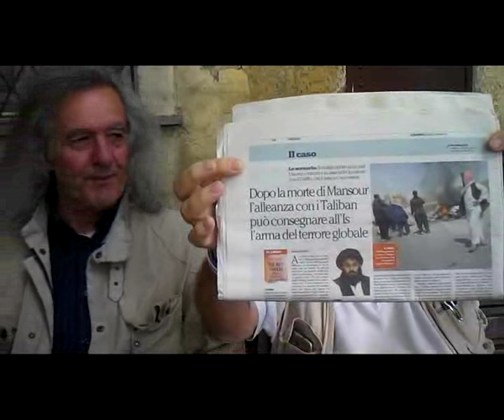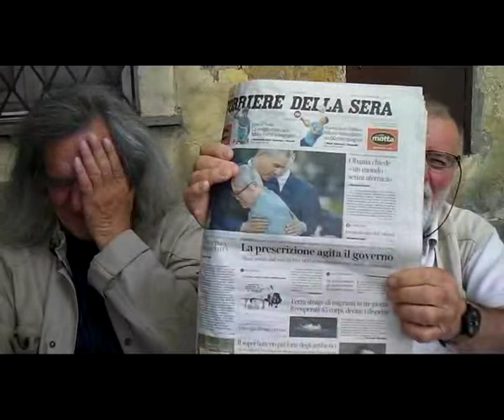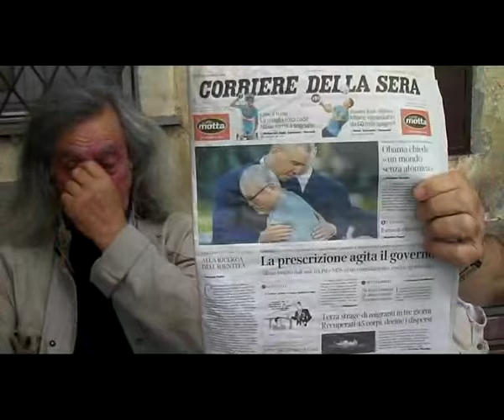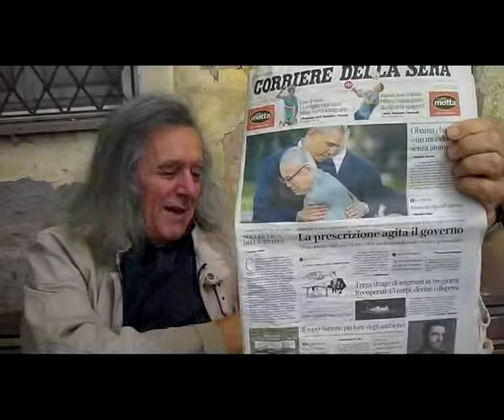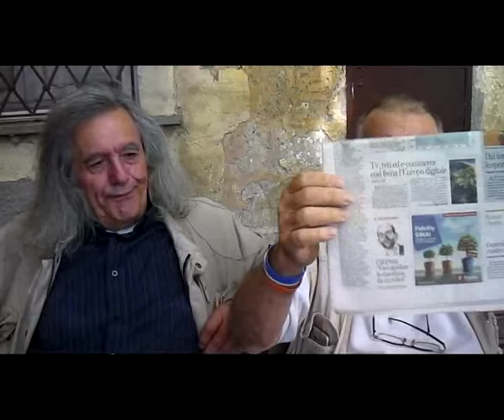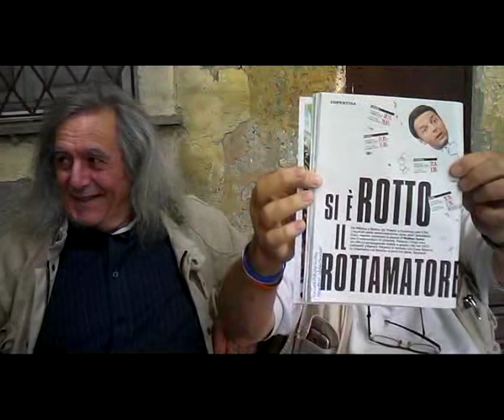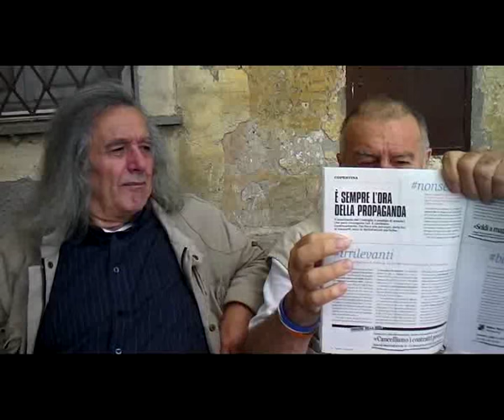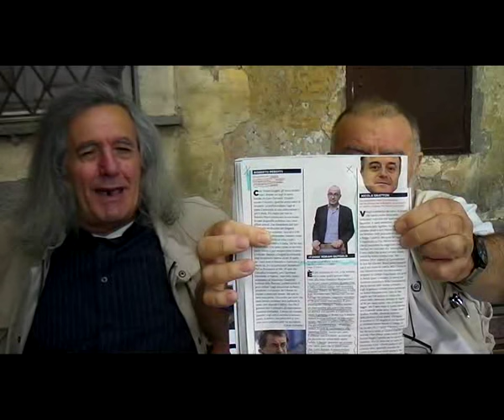RASSEGNA STAMPA ERIFLESSIONE SUI MALI DEL NOSTRO TEMPO DELL' 11 GIUGNO 2016